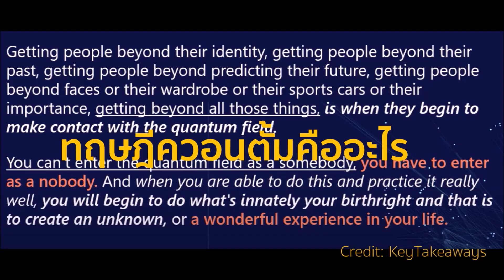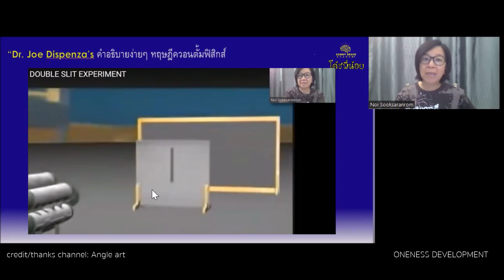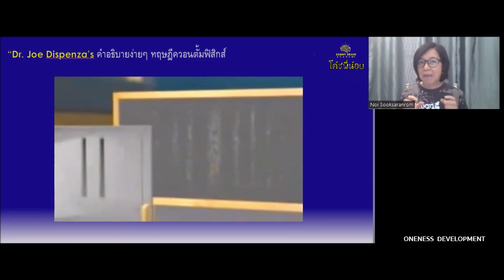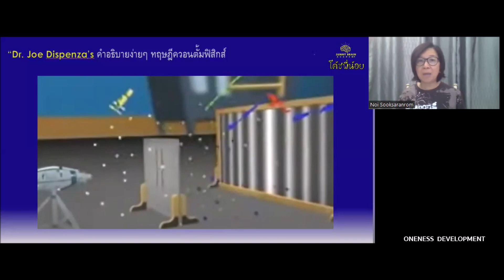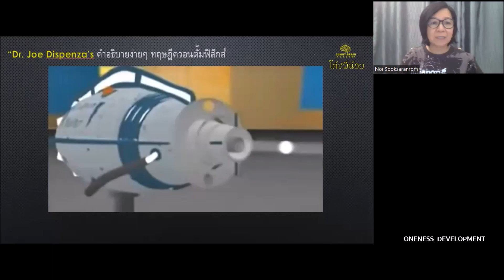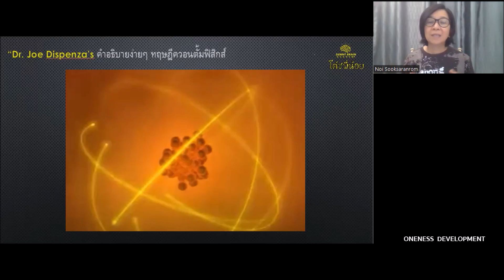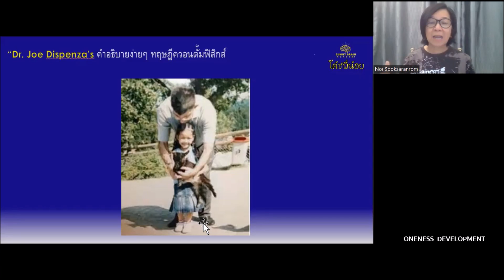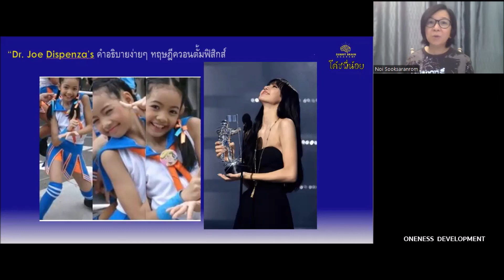คำอธิบายง่ายๆ ทฤษฎีควอนตั้ม#2 เส้นทางสู่การไร้ขีดจำกัด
คำอธิบายง่ายๆ ทฤษฎีควอนตั้มพื้นฐานจาก ดร. โจ ดิสเพนซ่า เติมเต็มและขยายความรู้จากแหล่งอื่น/เชื่อมโยงโดยโค้ชพี่น้อย